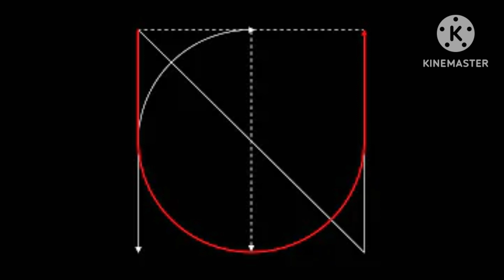The 7th Sense - NCT U (Pitched)